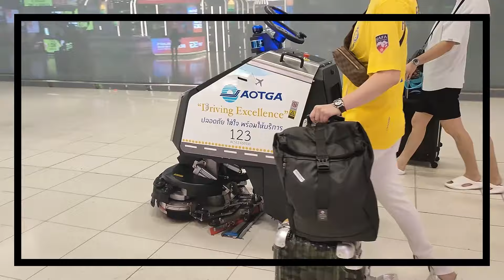Thailand Bangkok - Einreise - Deutsche Touristen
*Wenn ich in dem Video Personalausweis sage, meine ich den Reisepass!

In meinen Videos über Thailand möchte ich dir zeigen, was Du alles im Land des Lächelns erleben kannst und beachten solltest. So wird deine Reise nach Thailand ein unvergessliches Erlebnis.